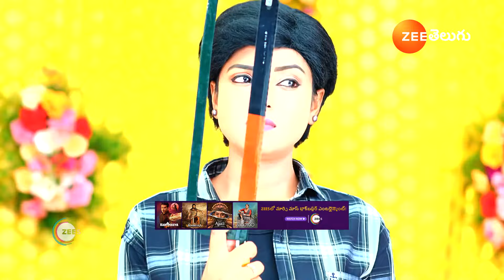Suryakantham | Ep - 1347 | Webisode | Mar, 9 2024 | Anusha Hegde And Prajwal | Zee Telugu